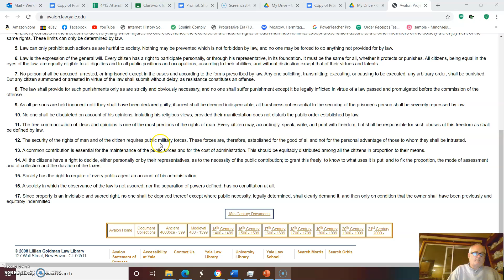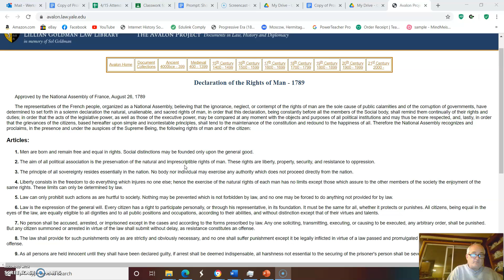source 1 Declaration of the Rights of Man and Citizen